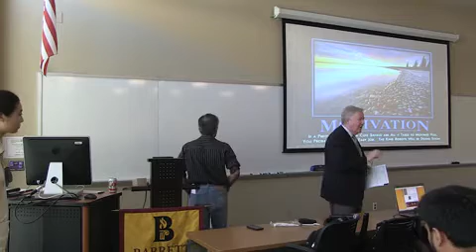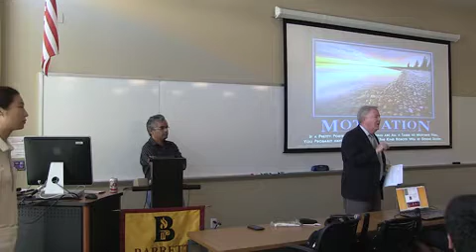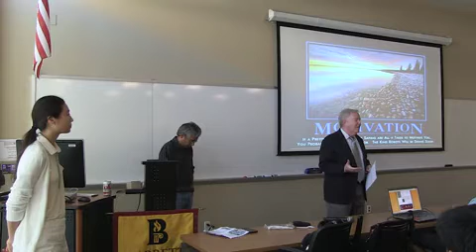Dr Rao Kambhampati Lecture Winding Our Way Down to Wall E Adventures in Artificial Intelligence M